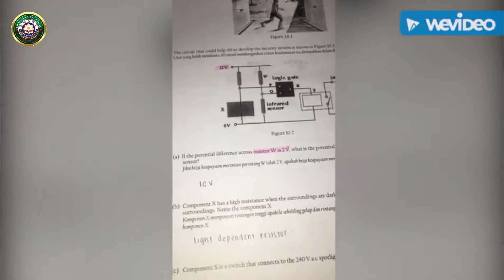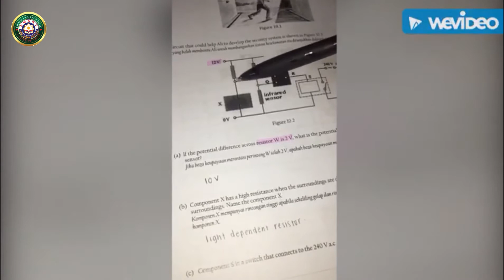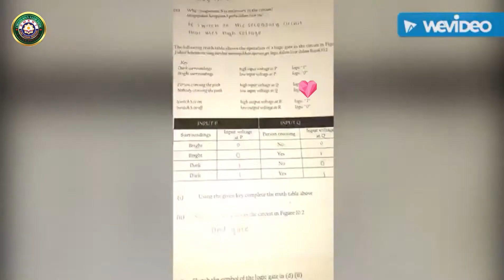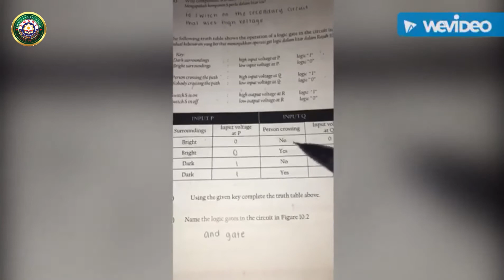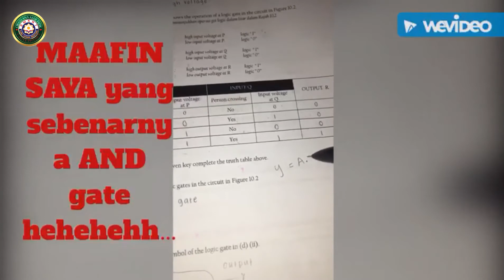Logic Gates By Nur Anis Nadhirah